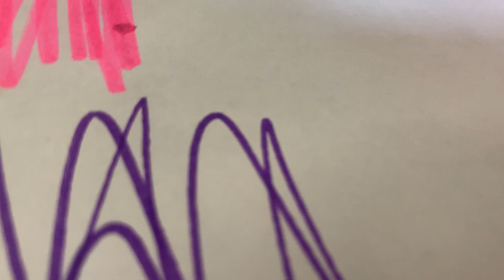ESP night camp in winder Ga 6/27/22 part 13